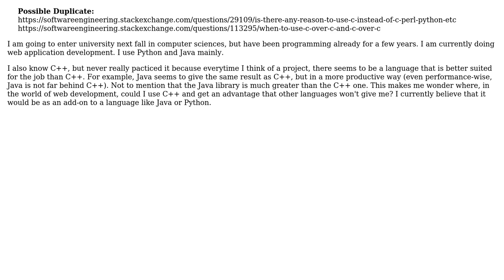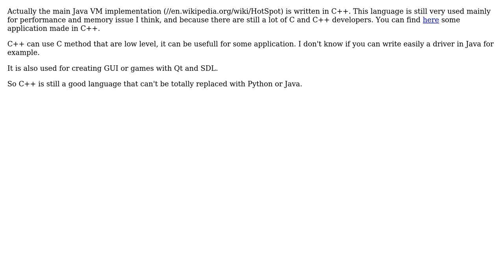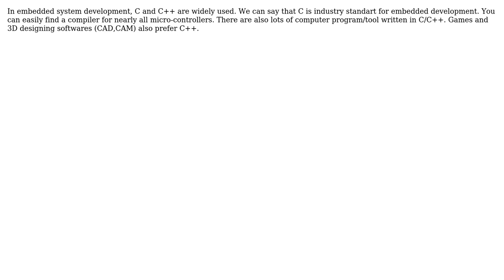Software Engineering: Where to use C++ today? (4 Solutions!!)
Software Engineering: Where to use C++ today?

With thanks & praise to God, and with thanks to the many people who have made this project possible! | Content (except music & images) licensed under CC BY-SA | Music | Images & others | With thanks to user Onur user Nemanja Trifunovic user J-F user gruszczy user Deduplicator user alain.janinm and the Stack Exchange Network Trademarks are property of their respective owners. You are responsible for your own actions.